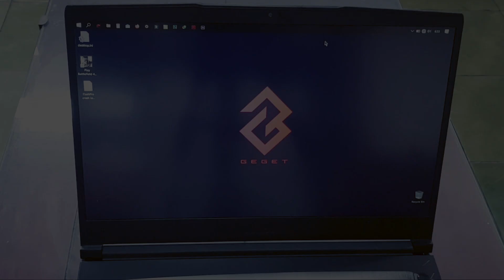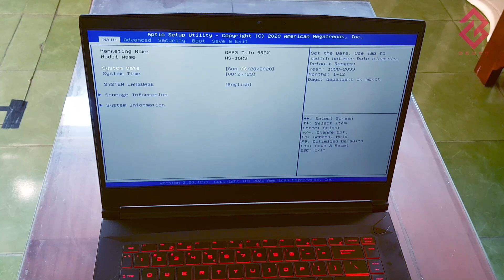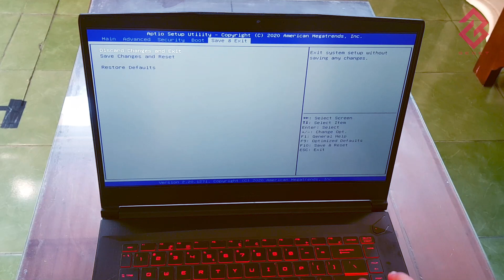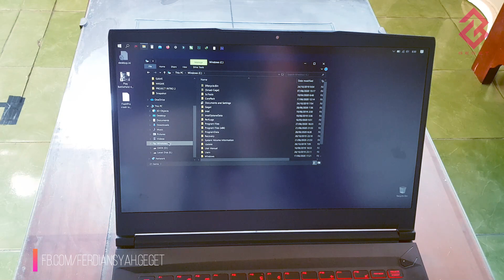Upgrade extra SSD Laptop MSI GF63 9RCX INDONESIA